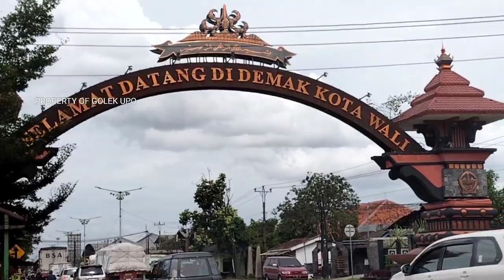breaking news hari ini,live hari ke 2 pembukaan fungsional tol Semarang Demak seksi 2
tol Semarang Demak sa at ini dlm rangka pembukaan fungsional tol Semarang Demak seksi 2 dr tgl 22 Desember 22 sampai 2 Januari 23